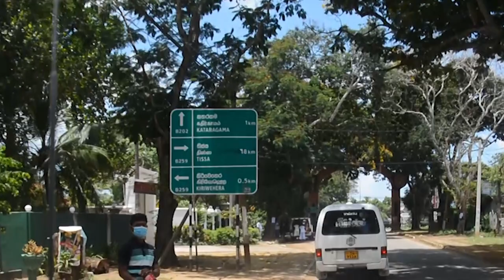Katharagama , TRAVEL WITH NALA , VLOG #1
Kataragama deviyo
 (also called: Skanda Kumara, Kartikeya, Sinhala: කතරගම දෙවියෝ)
 is a guardian deity of Sri Lanka. A popular deity who is considered to be very powerful,
shrines dedicated to Kataragama deviyo are found in many places of the country.
Sinhalese Buddhists believe him also as a divine patron of the Buddha Sasana in Sri Lanka.
An ancient temple dedicated to God Kataragama, known as Ruhunu Maha Kataragama Devalaya is
 situated in the South-Eastern town of Kataragama in Monaragala District of Uva Province.

Today Ruhunu Maha Kataragama devalaya has become a temple which attracts and unites
 people of different religions and faiths.Thousands of devotees from Sri Lanka and other
 parts of the world visit this temple daily.
 Kataragama deviyo is identified with God Skanda of Hindu tradition,
 who is called as Murugan by the Tamil people.
There is also an identical guardian deity of Mahayana Buddhism, known as Skanda.
 Theosophists identify Ruhunu Kataragama devalaya as a shrine which is dedicated to Sanat Kumara,
 the lord of humanity and the world.